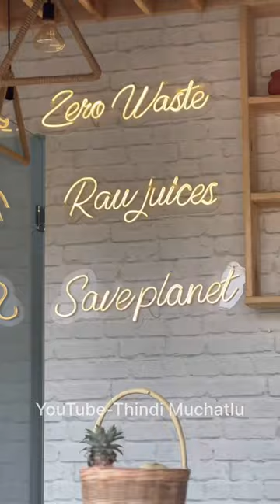Hyderabad Lo PINEAPPLE JUICE 🍍😋